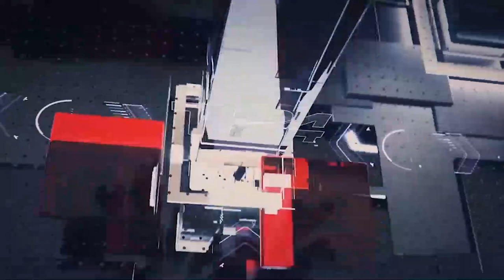காலை நேர பிரதான செய்திகள் | 10.01.2022 | Today Sri Lanka Tamil News | T24.News - Main Tamil News.